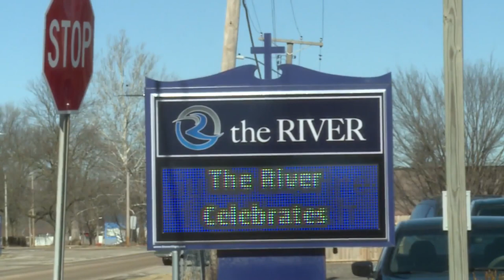River Church in Cahokia Heights serves as beacon of hope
In an area where there’s no shortage of vacant buildings and empty lots, River Church in Cahokia Heights finds its parking lot full on Sunday mornings.